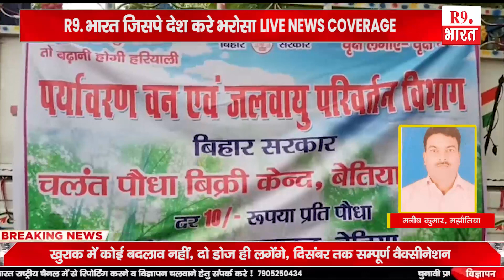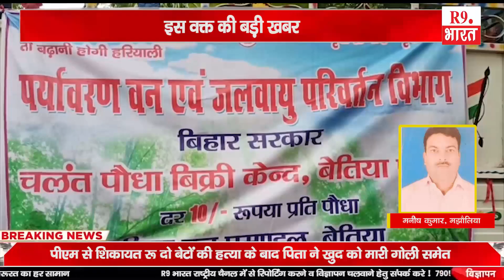खबरे बिहार से ....@FastUpdate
अरविन्द कुमार, भागलपुर
अरविन्द कुमार, भागलपुर
मनीष कुमार, मझौलिया
अविनाश कुशवाहा, बेतिया